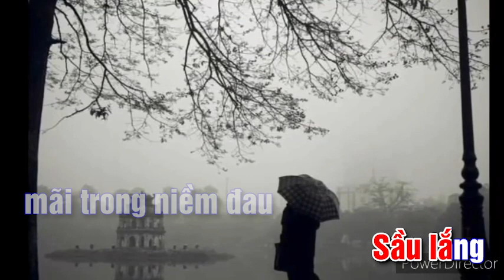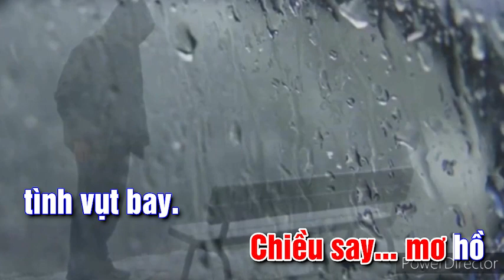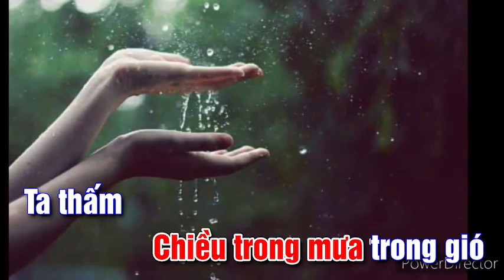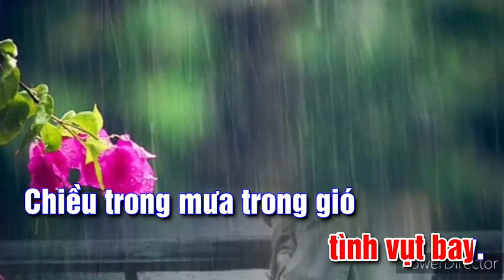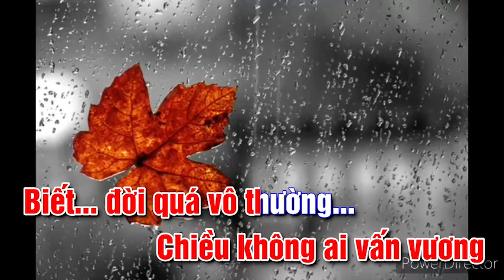ĐOẢN KHÚC MƯA - Nhạc và lời Nguyễn Tường, Karaoke Tone Nam (Am)